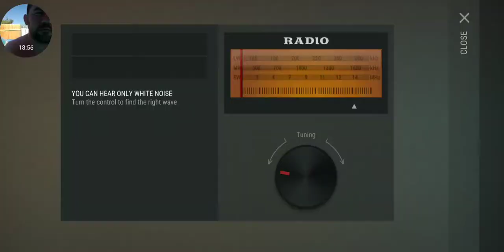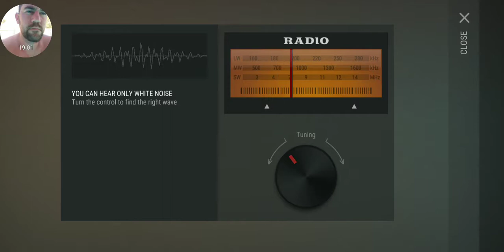Last Day On Earth Survival - Time for a Freakin Raid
I dont even need words to tell you about this raid... look for yourself and explain what I'm seeing... I see a .. dick move on the part of kefir : ^ /